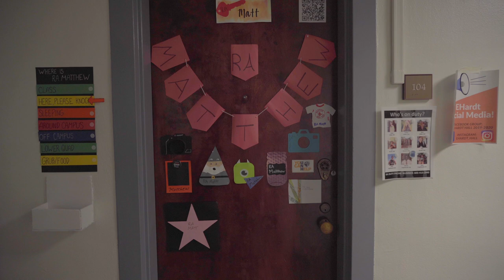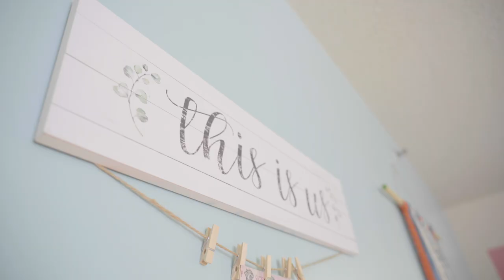UNH Residence Hall Tour Episode 1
With so many options from UNH Housing, University of New Hampshire  students can turn any space into their very own.
Produced by Anna Burns '20, UNH Communications and Public Affairs